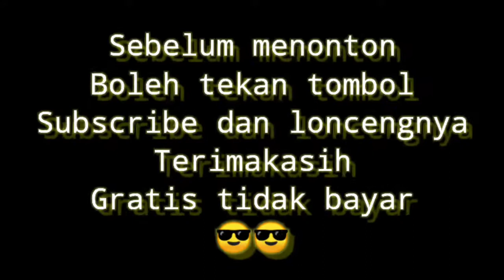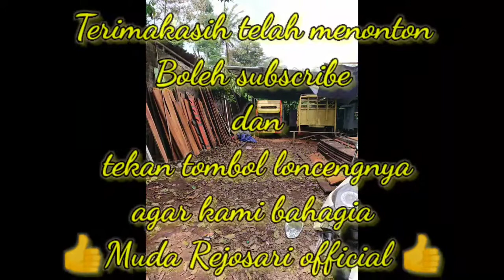Masuk Truk engkel muatan bibit cabe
Kali ini vidio tetang naik bak engkel canter
Yang biasanya untuk muatan cabe

Karoseri bak truk kami juga menyediakan
Bak truk dari bahan kayu merbau dan maoni
Spesifikasinya menggunakan rangka besi dengan las listrik, besi canal pres dan besi canal biasa

Untuk pertanyaan dan pemesanan bisa calling lewat wa 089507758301
Atau fia
Facebook karoseri muda Rejosari

Karoseri bak truk
Alamat jl rejosari desa clapar subah batang jawa Tengah